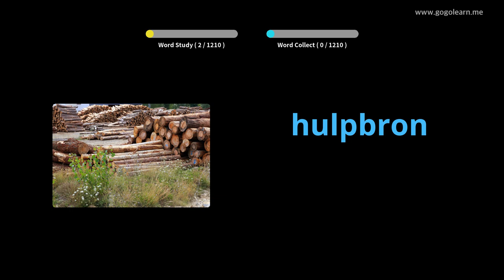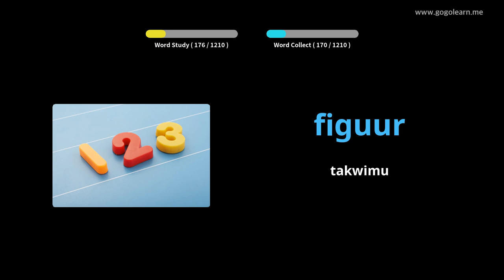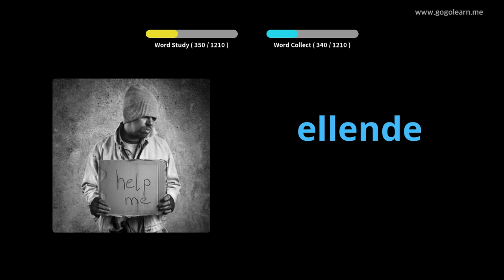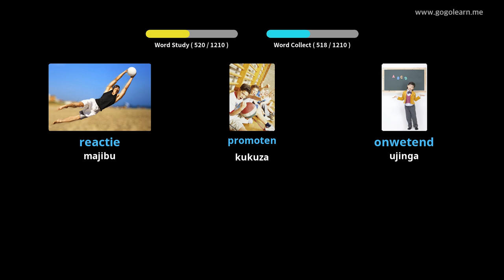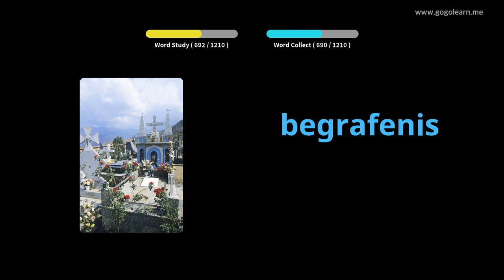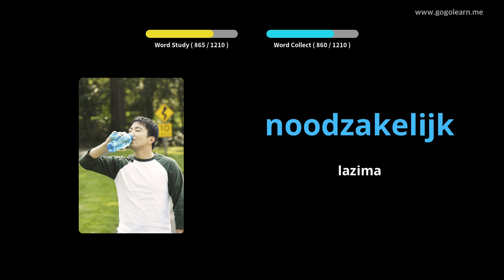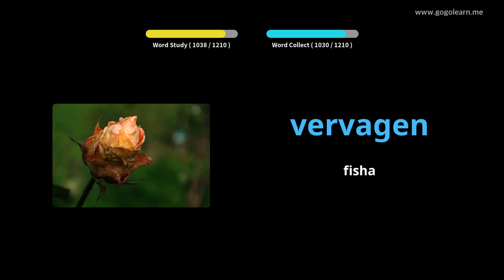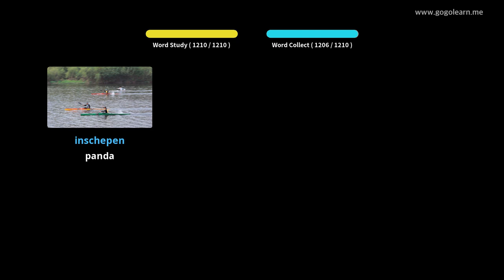Mwanafunzi wa Msamiati wa Uholanzi | Golearn